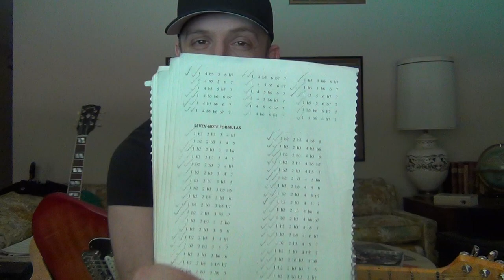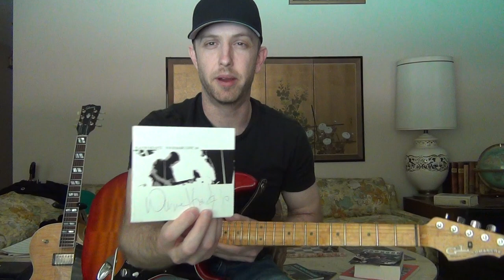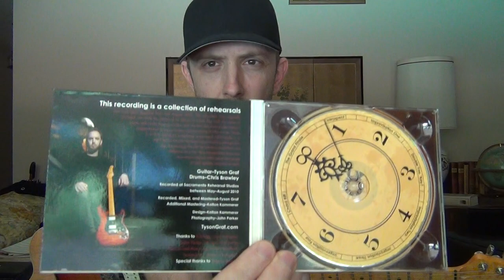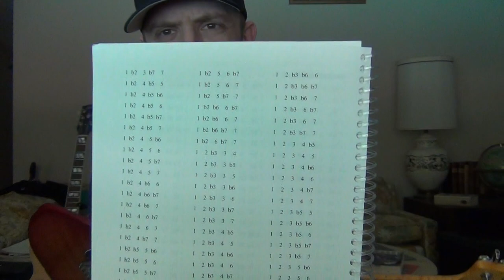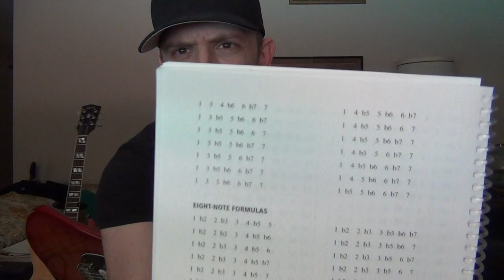The Brilliant New Book By Wayne Krantz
Wayne Krantz is one of the great artists and musicians alive today and he has recently released a new book about improvisation. Wayne has had a big influence on my life and music. I share some of my experiences with him and what the book is about.